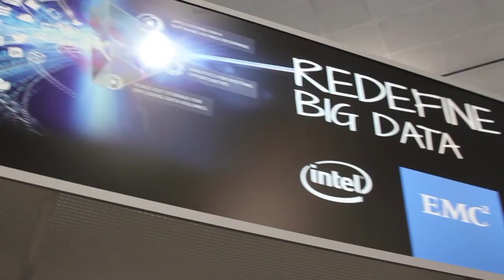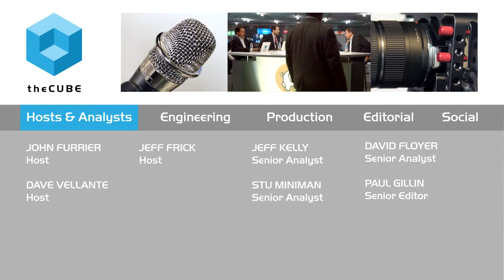Josh Rogers & Armando Acosta - Hadoop Summit 2015 - theCUBE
Syncsort | Dell reference architecture to accelerate Hadoop ETL

by Mike Wheatley | Jun 17, 2015

Big Data integration software provider Syncsort Inc. is teaming up with Dell Inc. and Cloudera Inc. in a bid to make Hadoop easier for enterprises to get up and running. Syncsort and Dell have introduced a new reference architecture that will, among other things, help businesses improve operational efficiency, reduce costs and leverage advanced analytics by shifting data and workloads from overloaded enterprise data warehouses to Hadoop.

Dell and Syncsort’s reference architecture provides turnkey solutions that combine the key components of Big Data analytics environments, making them easier to deploy and scale. Central to the new reference architecture is the integration of Syncsort’s DMX-h Hadoop Extract, Transform and Load (ETL) software with Cloudera’s Enterprise Data Hub. The reference architecture makes it easy for firms to offload their ETL workloads into Hadoop, boosting performance and freeing up valuabel cycles in the enterprise data warehouse, Syncsort said.

The biggest advantage the reference architecture provides is reducing Hadoop deployment to mere weeks, the companies said. In addition, customers will be able to develop Hadoop ETL jobs within just a matter of hours, and become fully productive within days of deployment, said Armando Acosta, Hadoop Product Manager at Dell, in a blog post.

“With Syncsort’s DMX-h, users can begin developing Hadoop ETL jobs within hours, and the system can become fully productive within days by using a drag-and-drop interface rather than learning additional complex technologies,” Acosta wrote. “Adding to this convenience, the SILQ offload utility helps to obtain drilled-down, detailed information about each step within the data flow, including tables and data transformations. This can reduce expert analysis from 20-plus hours to less than 30 minutes.”

That’s important, because as anyone who’s familiar with Hadoop knows, extracting value from data can be a costly and time-consuming process. But the new reference architecture will lead to lower data transformation costs and provide operational efficiencies that lay a strong, cost-effective, secure and scalable foundation for managing data on an ongoing basis, Acosta said.

The reference architecture should appeal to enterprises that are looking to gain immediate value from their data without paying through the nose to do so, said George Gilbert, a Big Data and Analytics Analyst at Wikibon.

“Moving workloads from highly-tuned but expensive and performance-constrained data warehouses to Hadoop is an increasingly popular method for enterprises to realize immediate value from the open source Big Data framework,” Gilbert said. “In particular, cost savings achieved by moving data transformation workloads (the T in ETL), some of which execute in the Data Warehouse, to less-expensive Hadoop environments are then available for re-investment in other high-value Big Data analytics initiatives.”

Following the annoucement, Dell’s Acosta dropped by theCUBE for an interview with SiliconANGLE founder John Furrier, where he spoke about what led Dell to pursue its reference architecture.

“Our customers told us they want a reference architecture that’s actually defined on a use case,” Acosta said. “They wanted us to show them “here’s the first step you take, and here’s how you do it in the simplest way possible. So we’re showing them here’s how you do it will the Dell – Syncsort – Cloudera solution, so that you don’t have to do the designing, architecting, configuring. We’ve done all that hard work for you and now we have a plug-and-play solution.”